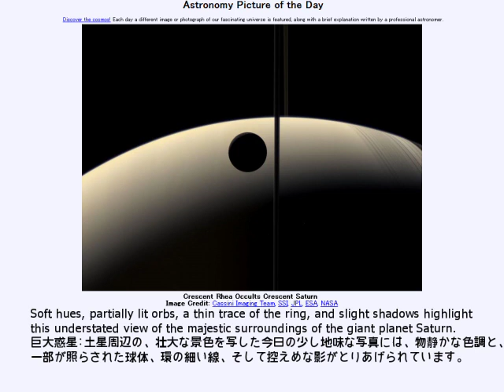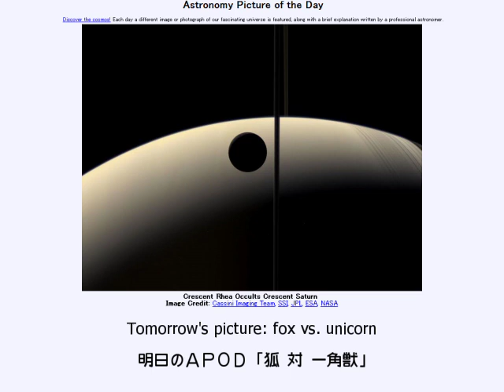2015年 1月4日 ｢細いレアに隠される、これまた細い土星｣-Astronomy Picture of the Day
2015年 1月4日 Astronomy Picture of the Day
Crescent Rhea Occults Crescent Saturn ｢細いレアに隠される、これまた細い土星｣

お借りした音源
nc93035｢サビ伝う水｣ by かずち